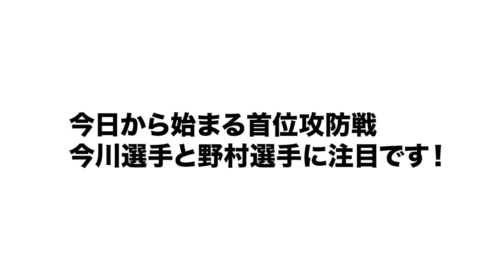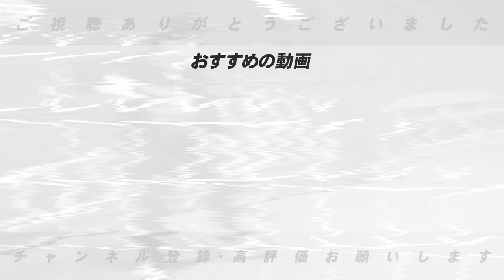【日本ハム】今川優馬&野村佑希が一軍昇格即スタメンに!!『今川は今日絶対に活躍する!!』二軍で好調な2人と新庄監督の采配について語ります!!